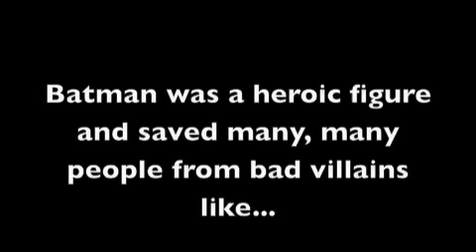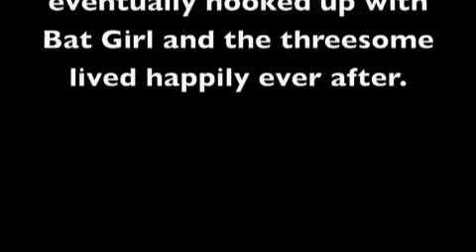The Scandalous Story of BATMAN's Love Life! - The Marketts - Michael Z. Gordon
Now revealed for the first time, the story behind Batman's love affair with Cat Woman and Bat Girl.  The truth now comes out that Robin was Batman's illegitimate son and that Robinwas gay.  But it was a happy ending for all because Cat Woman and the Riddler had a boy who turned out to be a super man.  Get it?   :  - )))))